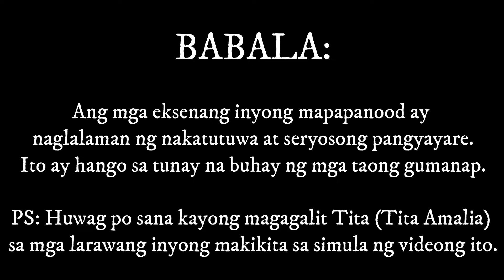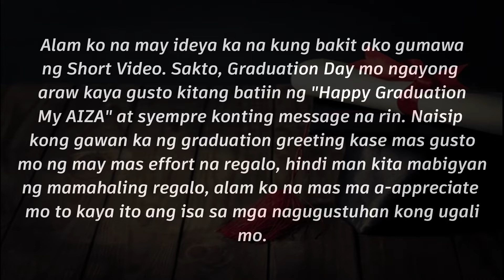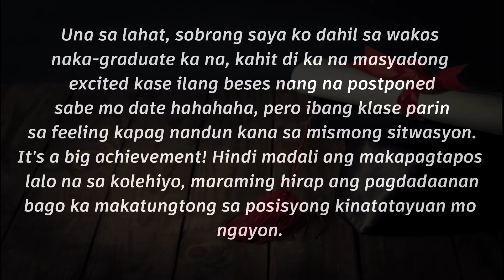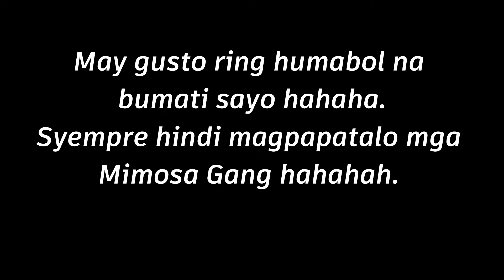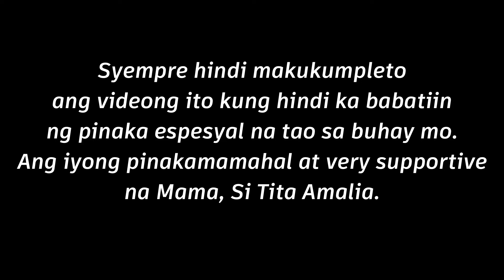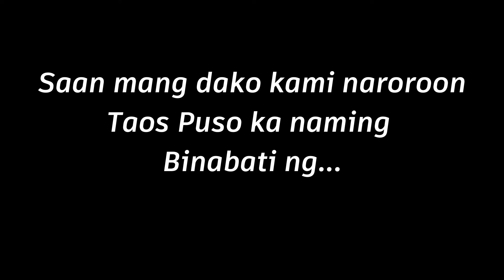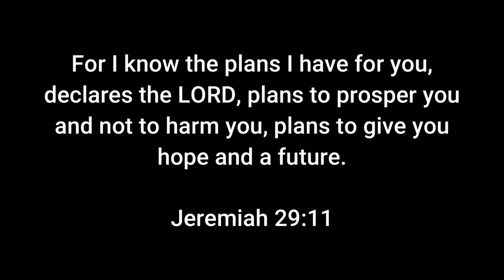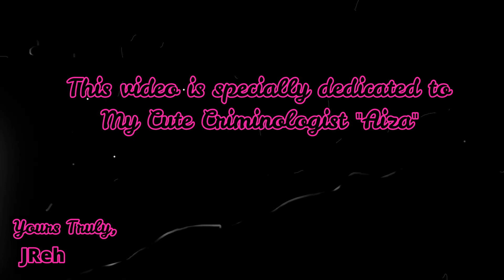SURPRESA PARA AIZA SA PAGTATAPOS NG BSCRIMINOLOGY🎓🔫🙏❤🌹💜